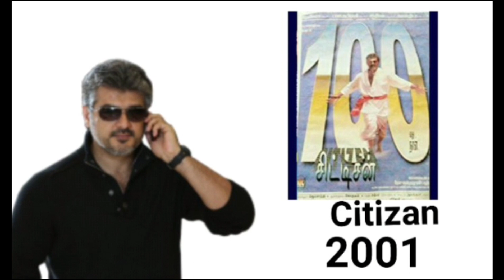Thala Ajith Kumar Blockbuster movie hits movie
Ajith Kumar Blockbuster movie hits movie information..
   THALA Ajith.  kathal mannan
asai
movie thala movie.ajith movie Tamil
Tamil movie
Tamil blockbuster movies
Tamil hits movies .